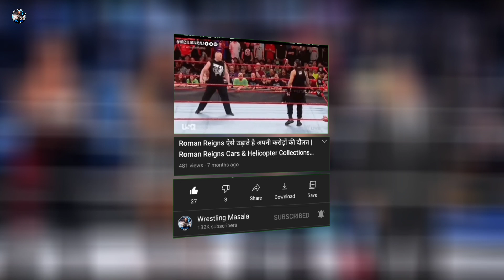When Famous WWE Superstars Surprising Their Fans | Roman Reigns, John Cena,Randy Ortan, Seth Rollins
Trending Now ►When Famous WWE Superstars Surprising Their Fans | Roman Reigns, John Cena,Randy Ortan, Seth Rollins.WWE Superstars Connected with fans with social media handles or virual meetup or wwe events